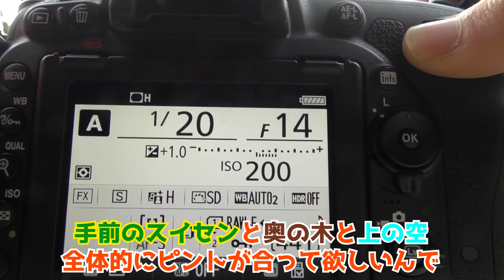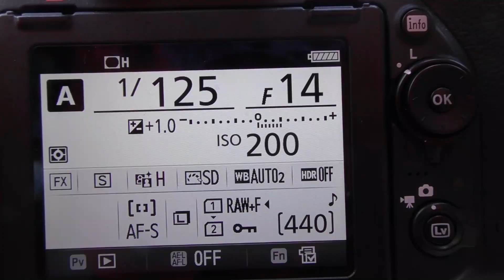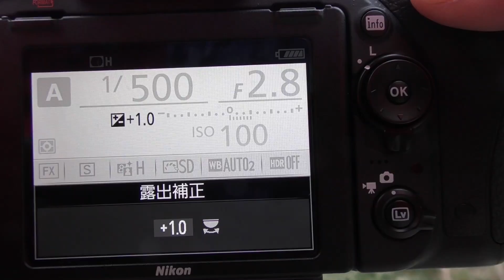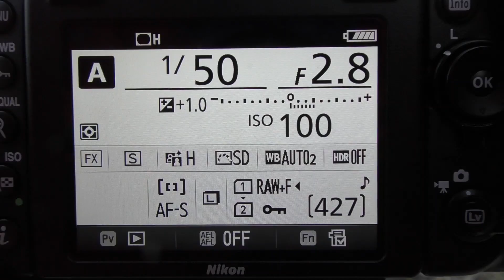【ズーム最強】70mm？24mm？あなたはどっち派？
ウィィィィイイイアァザ チャァァアアンピォォオオン

のところで泣きました。どうもゆ〜とびです。

冷静に考えて、例のあの4人集団凄ないですか。
当時も何100万人と号泣させていたことでしょう。
でもその何十年後、もう活動してないにも関わらず言葉も通じない国の人らまで号泣させるて。ゆ〜とびチャンネルは670人の方に楽しんで頂ける事でさえ危ういっていうのに。あ、そうか、音楽始めたらいいんか。

て思ったけどゆ〜とびの声は知っての通り、終わってます（変声です）。諦めよ。

ゆ〜とびです。